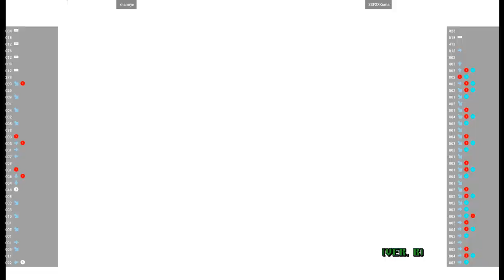VF4TUNED 🕹 khamryn VS SSF2XKuma